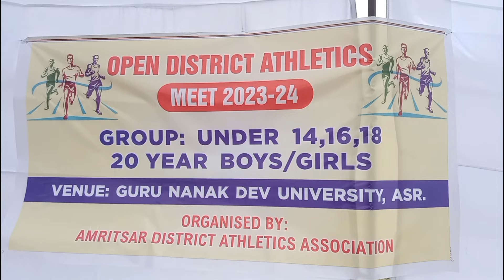GURU NANAK DEV UNIVERSITY OPEN DISTRICT ATHLETE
OPEN DISTRICT ATHLETICS
MEET 2023-24
GROUP: UNDER 14,16,18, 20 YEAR BOYS/GIRLS
VENUE: GURU NANAK DEV UNIVERSITY, ASR.
ORGANISED BY: AMRITSAR DISTRICT ATHLETICS ASSOCIATION#gndunews